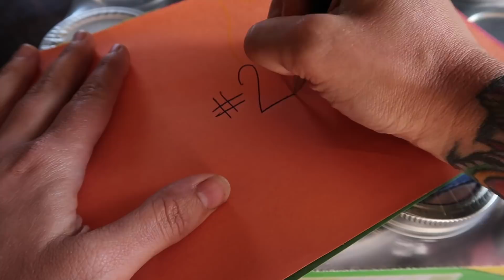18 Random Things About Me | Getting Personal with Roots and Refuge Farm Part 1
We have been so blown away by all our new subscribers. I so appreciate all of you following along with us. I believe in living life out loud, so I'm here today to share 18 random things about my life to give you a little insight into who I am!

If you would prefer to give directly to our channel, you can send PayPal